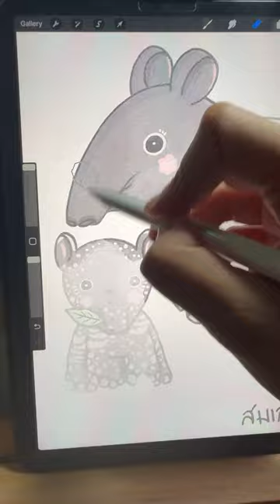วาดสมเสร็จ How to Easy Draw Malayan Tapir Procreate | Sleepy Mint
💜วาดสมเสร็จ
 ด้วยแอป Procreate✨